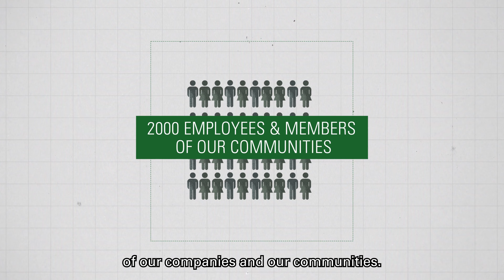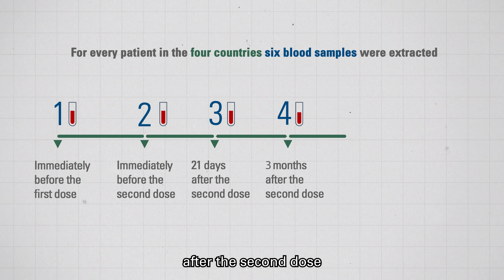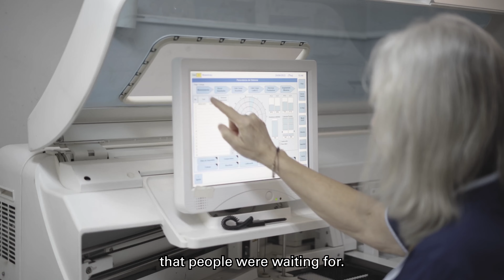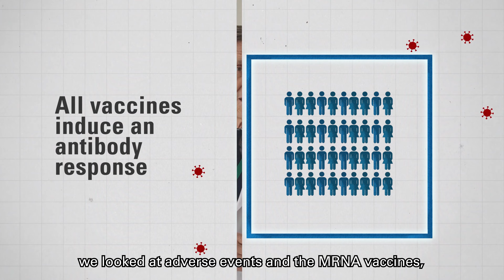Techint Group - 7 anti-Covid vaccines: this international research compares antibody responses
This scientific study, with data from 3 continents, coordinated by @humanitas shows that all vaccines generate antibodies and are well tolerated. A unique initiative of its kind to accompany vaccination campaigns and verify the safety of collaborators and community members.